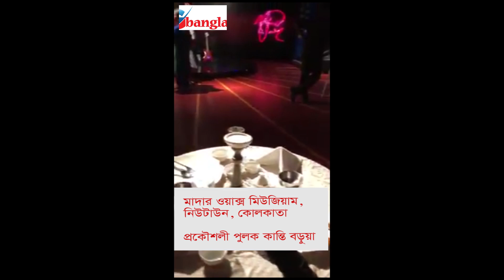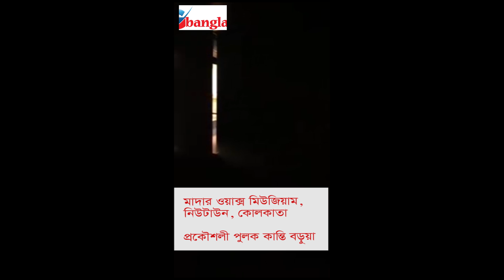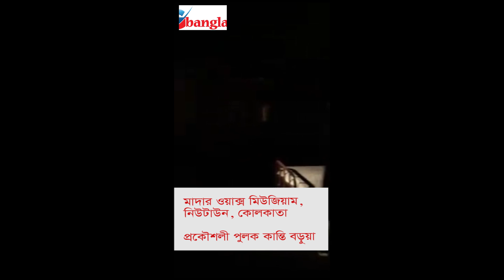মাদার ওয়াক্স মিউজিয়াম ,নিউটাউন ,কোলকাতা ।